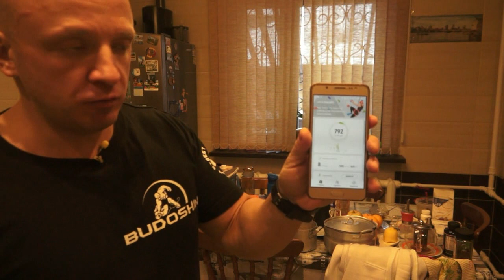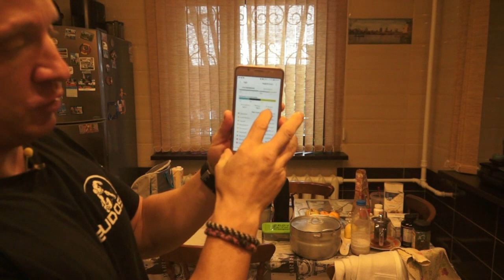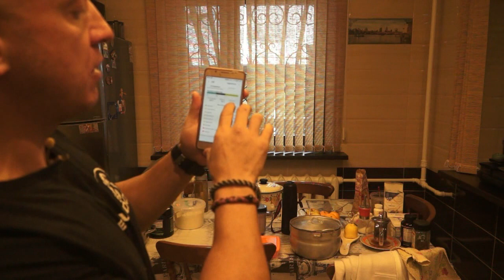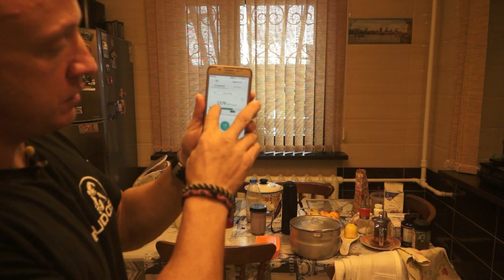Дневной рацион, сумка, весы и смартфон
Как эффективно контролировать диету на сушке или массонаборе.
Только самые простые и эффективные приёмы, проверенные на практике.